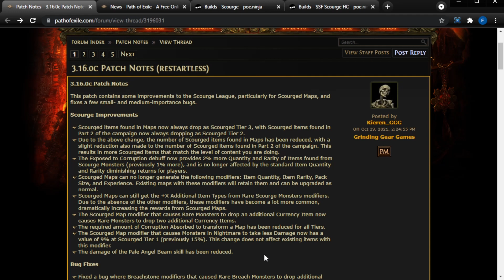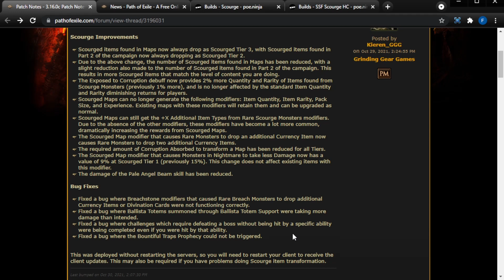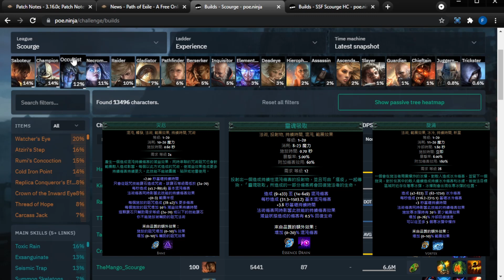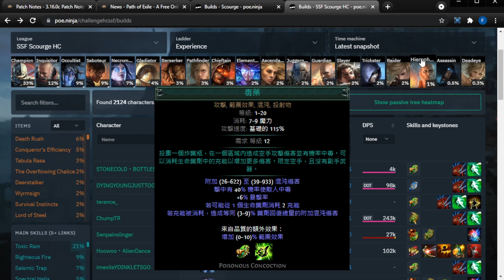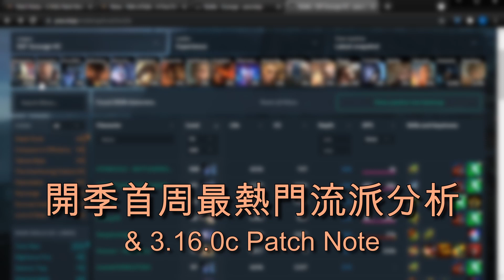[POE 3.16] 開季首周最熱門流派簡介 & 3.16.0c Patch Note | 流亡黯道 3.16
開季一個禮拜今季流派分佈幾平均下
如果未開始或者想開過隻可以參考下

00:00 Intro
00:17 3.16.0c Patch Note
03:03 倉庫頁特價
03:20 首周最熱門流派簡介 (SC Trade)
05:09 首周最熱門流派簡介 (專家自力)
06:36 總結: 頭4名流派